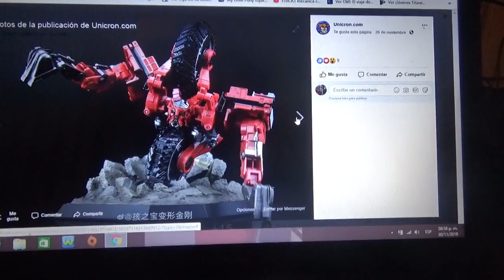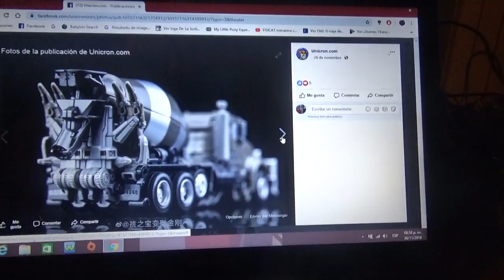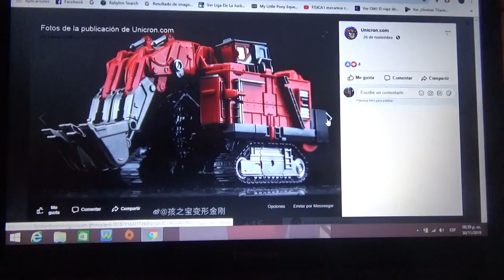Imágenes de Transformers Studio Series Demolishor/Scavenger y Mixmaster ROTF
ROTF Scavenger/Demolishor(Leader Class) y Mixmaster(Voyager Class)